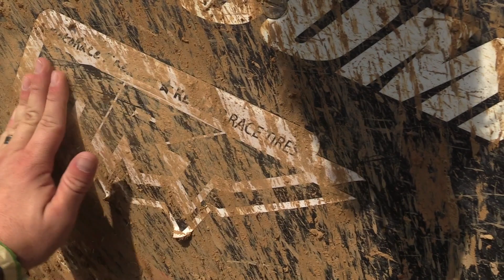MotoRace Tire takes 1st and 2nd at Ultra4 Battle in the Bluegrass Dirty Turtle Offroad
MRT  MotoRace Tires.  These tires prove themselves everytime they hit the track or trail.  With Kevlar Belting and an aggressive tread pattern, these tires consistantly take you to the podium.  No difference for Gomez Brothers Racing Darian Gomez.  He takes 1st place at Dirty Turtle Offroad Park for the Ultra4 KMC Wheels Battle in the Bluegrass.  Darian was closely followed by Sean Haluch and Mark Shae of Sean Haluch Racing.  These tires are a all around beast.  They hook up extremely well in wet or slick mud conditions and bite hard in loose pack or slide just enough on blue groove to keep you grounded.  When everyone else is scrambling to find the right tire for each condition, MRT is the right choice for all conditions.

For the Best in Drive train components for any and all sxs's check out :

Absolutely the most indistructable and puncture resistant tire on the market and made with Kevlar:

Give Ryan Snyder a call or hit up his website for all the best prices on UTV Accessories and Parts

Strongest Ball Joints on the Market check out Keller Performance

BE SURE TO CHECK OUT OUR BRAND NEW WEBPAGE FOR ALL THE ACTION AND APPAREL